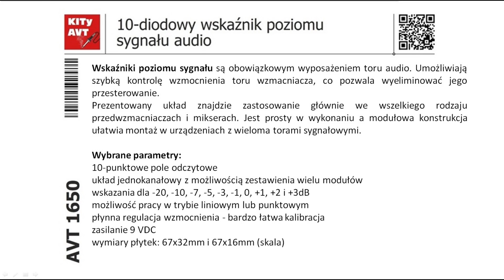Konkurs AVT 1650 ZST